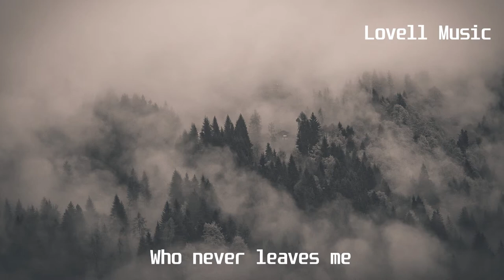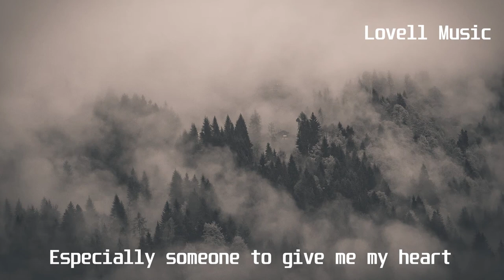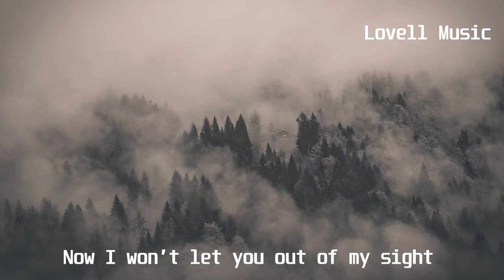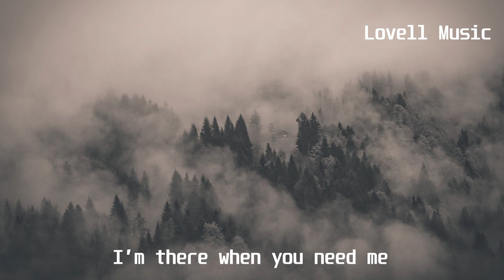Milva - Keep This Feeling(Lyric Video)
Lyrics:
I want a lover
A lover who can please me
A lover who cares
I need a lover
Who never leaves me
I’ve been searching my whole life
I just couldn’t find it

That special someone to give me my heart
But then I found it
Now I won’t let you out of my sight
I wanna keep this feeling
Forever and ever
I’m there when you need me
Whenever, whenever

Keep this feeling forever and ever more

A lover who sees me
To hold me trough the seasons
I need a lover a lover who cares

Forever and ever
Whenever, whenever

Ohhhhhh I want a lover
Ohhhhhh I need a lover